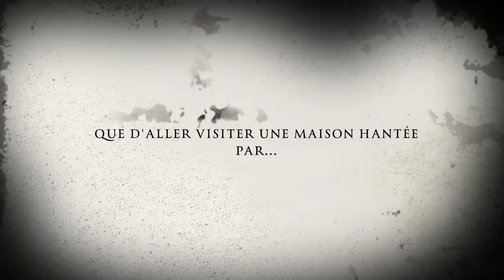Paranormal Dezactivity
Bande annonce - Trailer

Pink Claude François is back

A haunted house, inhabited by a strange man. Four people are going to visit the house, to discover what is happening.